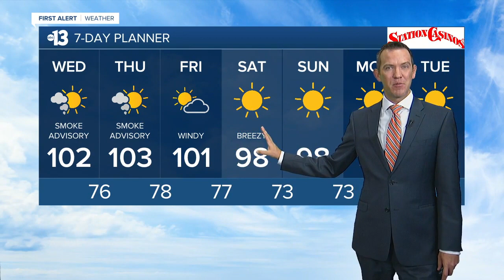13 Action News Latest Headlines | September 16, 8am